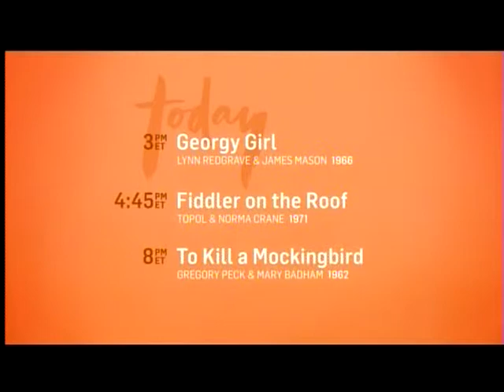TCM Sunday Matinee - The Bad & The Beautiful (Outro)